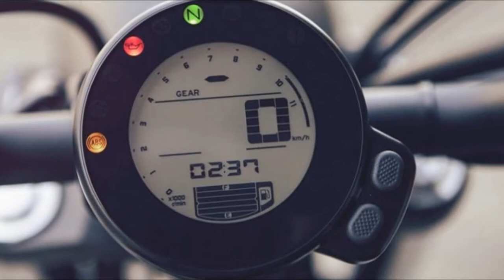2016 Yamaha XSR700 ABS Garage Metal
The cutting edge 689cc 2-cylinder inline engine features our special 'crossplane philosophy' enabling it to develop linear torque for outstanding acceleration. The retro styled XSR700 Also benefits from a tight and lightweight chassis for outstanding agility and handling. The XSR700 takes the best of design from Yamaha's history in homage to the past but is very much the motorcycle of tomorrow.